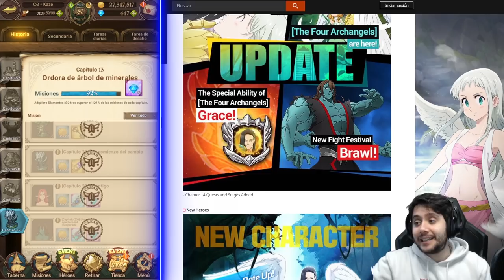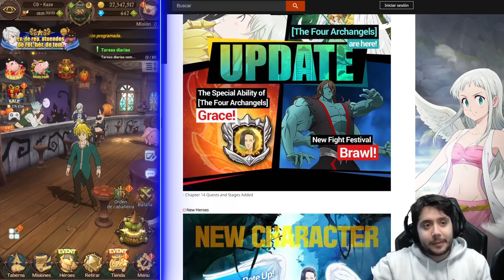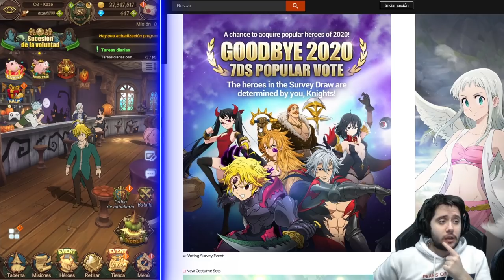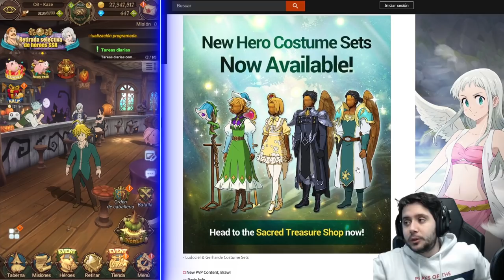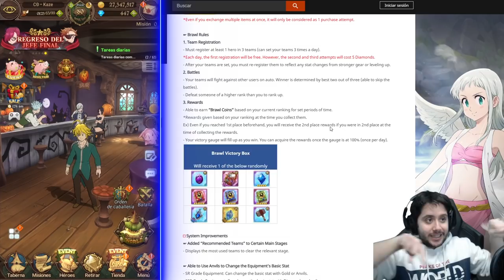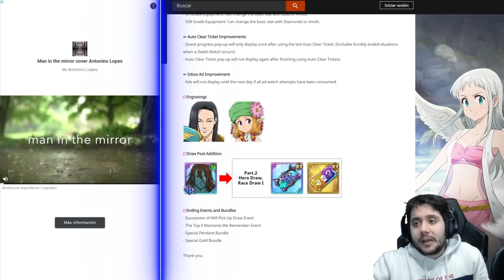NUEVO MODO DE JUEGO Y CALIDAD DE VIDA | MANTENIMIENTO 15/12/20 | 7DS: Grand Cross